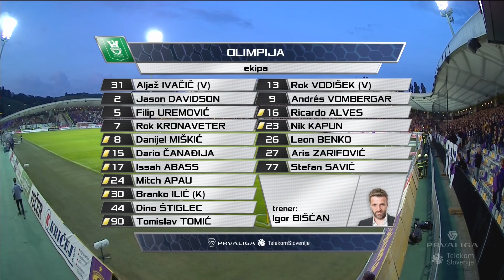34.krog: Maribor - Olimpija 2:3; Prva liga Telekom Slovenije 2017/2018